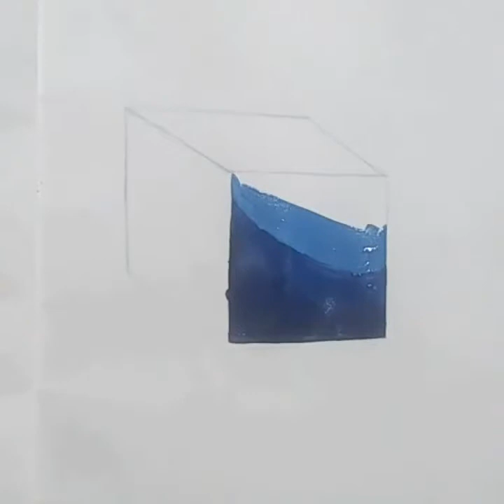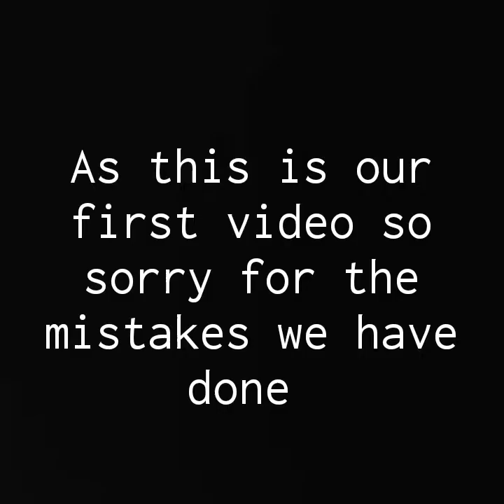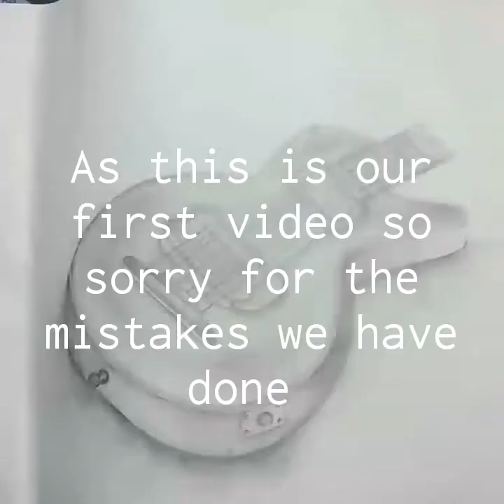Object shading using poster colours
This is our first video so there are many mistakes done by us 😅 we r extremely sorry for that.